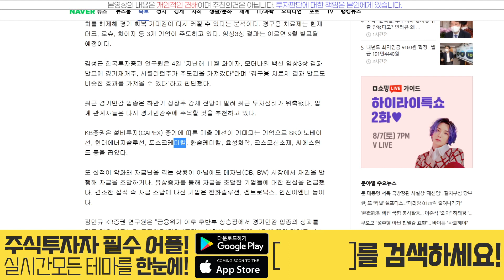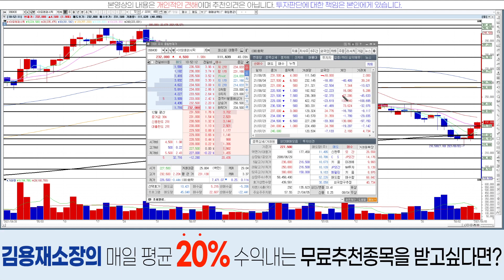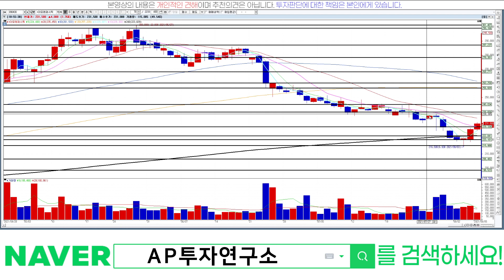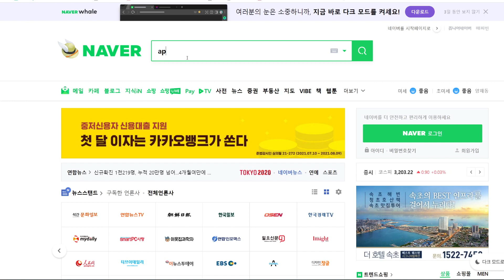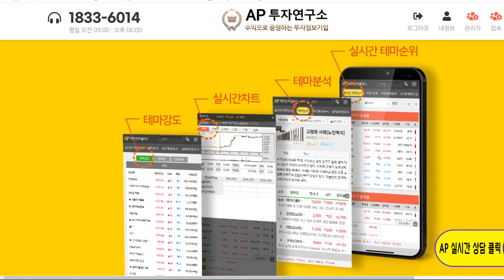아모레퍼시픽(090430)-이젠 돌아오는 시점.